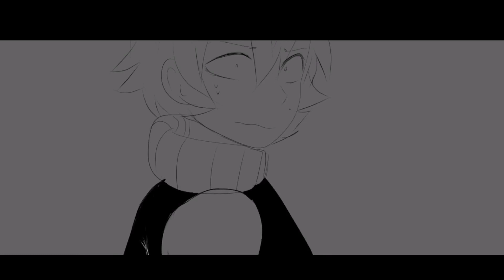Destroy me |bell’s backstory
Well yeah i changed the backstory to a new one because i wanted to change alot of things in the old one but couldn’t qwq

Anyways they all have superpowers but bell has something different its powerful she has to defeat it and if she didn’t she would die

So at the age of 10 bell discovered her power she was kidnapped but her mother saved her and her dad was taken to the prison

Bell was searching for her mother and running from her dad’s men but she killed them so it was a hard shock for a child

So nilo wanted to help her but instead a disaster happened.

Apps used:-

Kinemaster
IbisPaint x